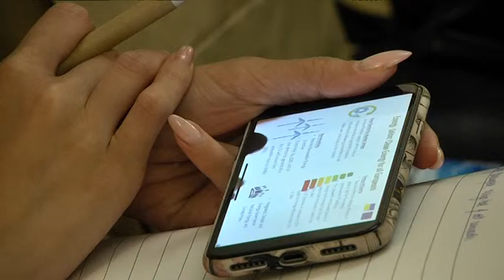Українсько-німецька конференція, присвячена кліматичній адаптації, почалась у Дніпрі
У Дніпрі стартувала українсько-німецька конференція "Кліматична адаптація: виклики та перспективи на національному, регіональному та місцевому рівні". В рамках заходу близько 20 німецьких і вітчизняних експертів діляться досвідом і розглядають можливі перспективи і тенденції в екологічній ситуації країн Європи.